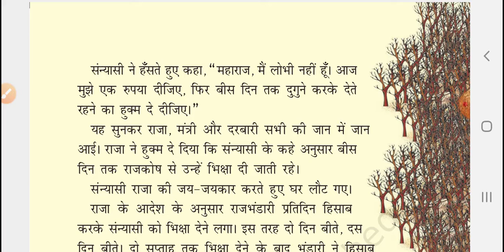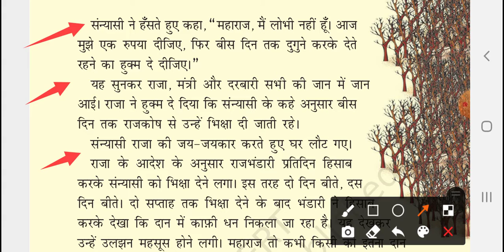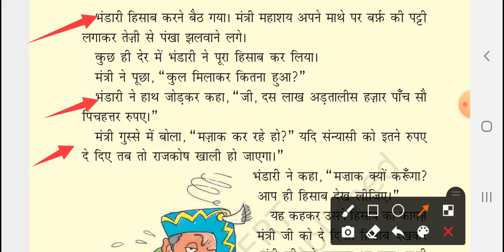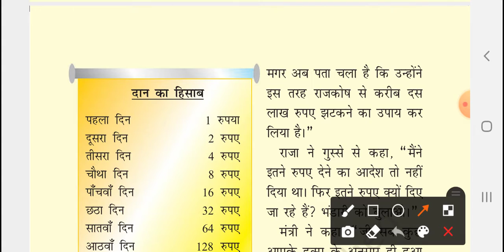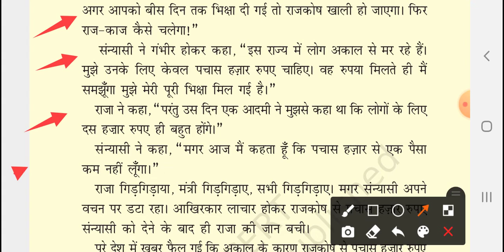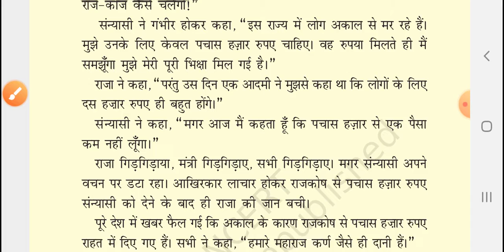EM (STD-4) HINDI (CH-7) PART-2 (13-10-2020)